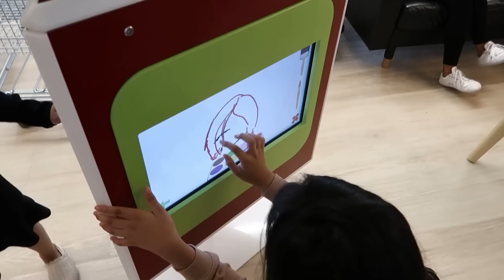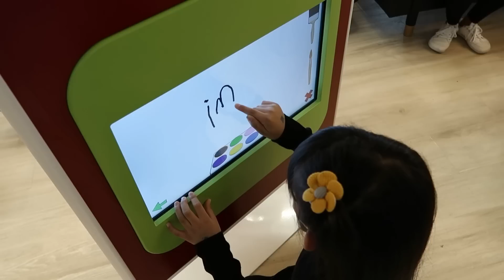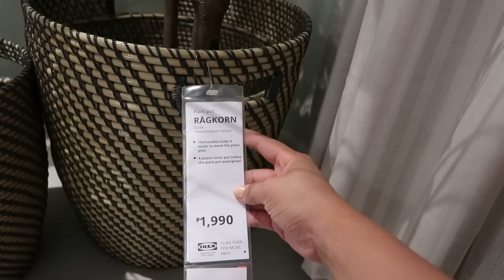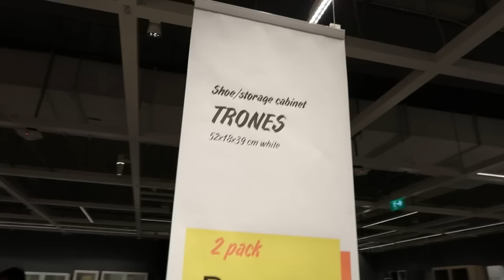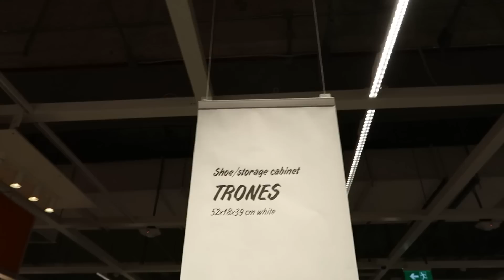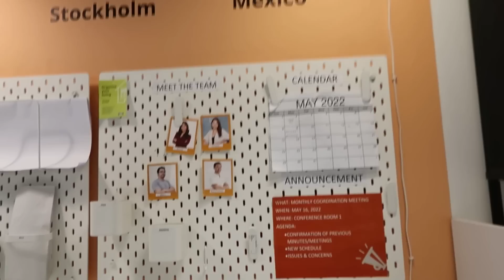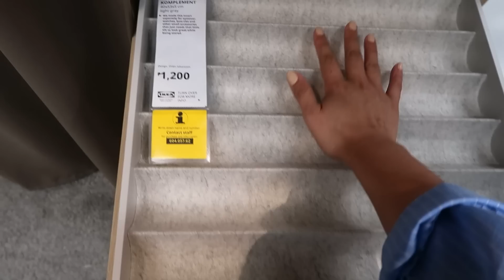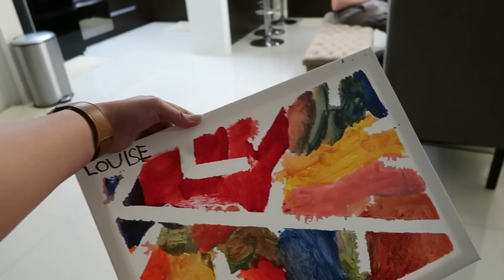IKEA SHOPPING + LILIPAT NA KAMI NG BAHAY? | AustriaFamilyVlogs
PLS FOLLOW US ON:
FB: VIA by Via Austria

Love love,
Mommy Via :)